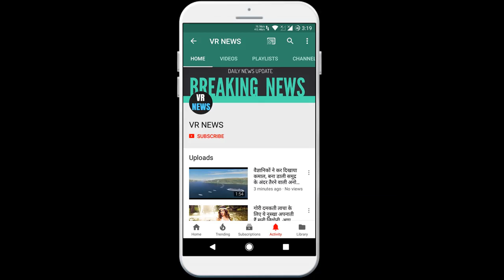क्रिकेट INDvNZ: विराट को आउट करने की ये थी रणनीति, मैच के बाद बोल्ट का खुलासा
Cricket INDvNZ This was the strategy to get Virat out, Bolt was revealed after the match, New Zealand left-arm fast bowler Trent Bolt said on Sunday that he did not want Virat Kohli to get into the rhythm. So he used a bouncer against him and showed Indian captain Kohli the path of the pavilion. Kohli caught wicketkeeper BJ Watling in an attempt to  Bolt ball after playing 19 runs off 43 balls. India scored 144 for four in the second innings till the end of the third day play and the team is still 39 runs behind New Zealand first innings score. Bolt revealed the strategy against Kohli after the third day play, saying, Like some other players in his team, Virat also likes that the ball comes to the bat. Certainly, when we miss, they give the boundary root. From our point of view, we were trying to put a stop to it and for me personally it was a good plan to use the crease and throw short balls so that their run speed could be curbed. Bolt also gave credit to fellow fast bowler Kyle Jameson, who kept Kohli bat silent with short balls while bowling round the wicket. Bolt said that nowadays the red ball does not swing much and hence he had to change the strategy to make an angle. He said, I think the advantage is that I have played a lot of cricket on the basin reserve. Air is usually the most difficult to deal with. But if I change the angle and do not let the batsman adjust with what I am doing, it worsens the rhythm. The 30-year-old fast bowler is happy with the wicket and said that by bowling with a good line and length, he managed to get New Zealand in good shape.

VR NEWS !!